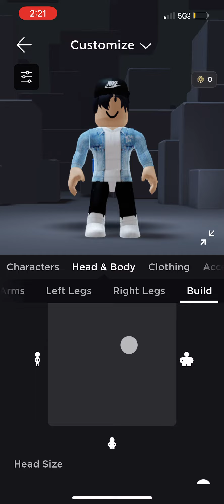Making my oldest firstest skin